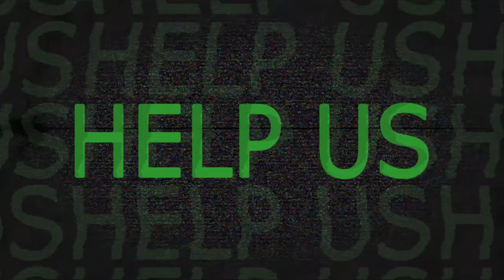XBOX ONE Competition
Special Thanks To The Wolf Pack Fore Making This Possible

Head Hancho:
Kevin Thanks For Taking Us Under Your Wing

The Main Man:
Christopher "Lil Chris" Garcia @YourNiggaChris

Zombies:
Michael "Mexican Mayhem" Lopez   @MexicanMayhem
Jerome "The Worm" Lopez @jerome_thugnigga
Isaac Lopez @ilopez45
Dominic Lopez @_so_fetch_24_7

Mustang Jeffro "NikeBoy" "_TooDope" "JeffDopes" Hartogensis  @jeff_toodope
350Z Michael "Mexican Mayhem" Lopez

Motion: Dominico Frongillo

Software Hookup: Mario "Clap Clap Dolla$" Castenuela @KillMarioPlease

Kick Ass: Music Production: NikeBoyBeats @NikeBoyBeats

Creative Direction, Editing: Diego Weston